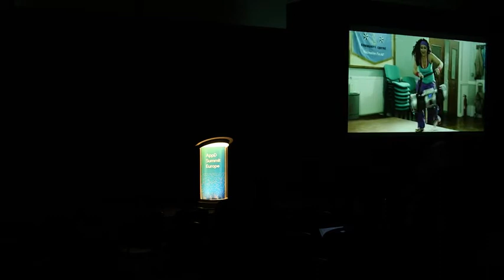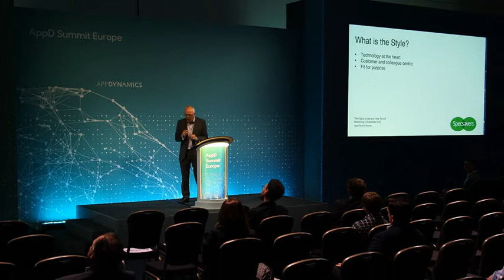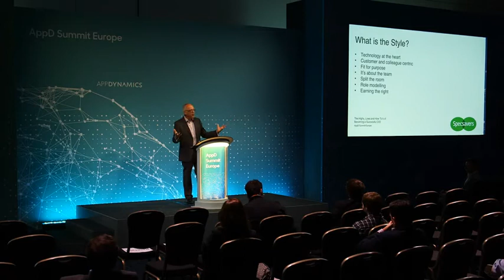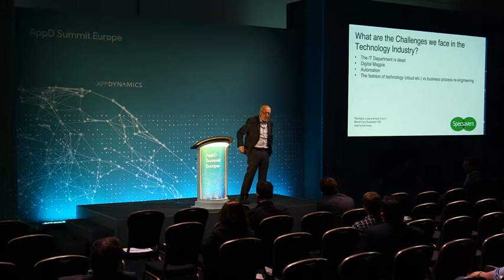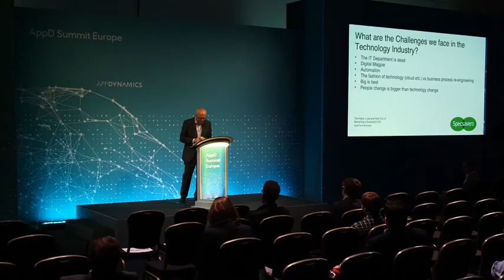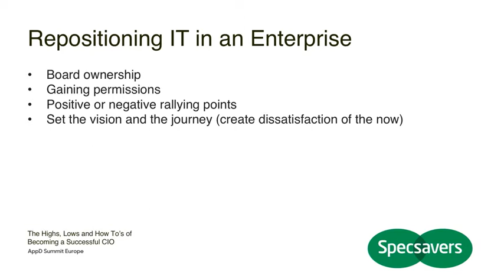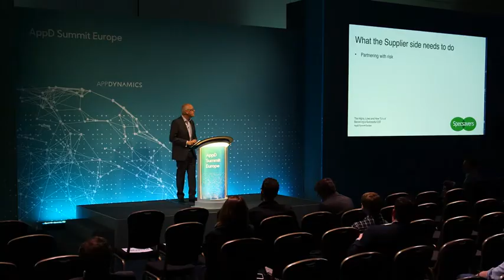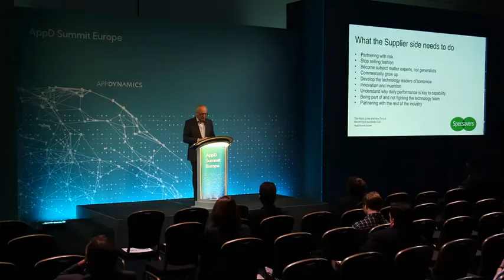Specsavers: The Highs, Lows And How To’s Of Becoming A Successful CIO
While digital technology provides ample opportunity for today’s technolologists to succeed, there are also lots of ways to make the wrong decisions. In this session Phil Pavitt, Global CIO at Specsavers, will tell his story about how he has become a leading CIO, working for the enterprise that has the third most recognised brand message in the UK today. Phil is an experienced digital technology leader having held positions as CIO at Transport For London, HMRC, NTL and has been at forefront of IT transformation programs at Aviva, Centrica and Kodak Alaris. He is regularly invited to speak at tech leadership conferences and has been previously voted as a top CIO on the CIO 100 list.

Phil will provide advice, based on his career so far on:

-The lessons he has learned from leading IT transformation in well known brands
-How to structure and manage high-performing technology teams
-The investments that should be made in terms of people, process and technology